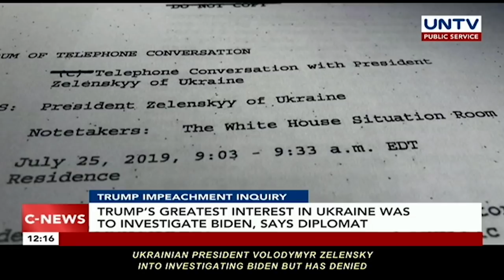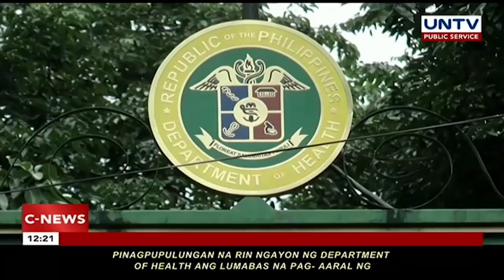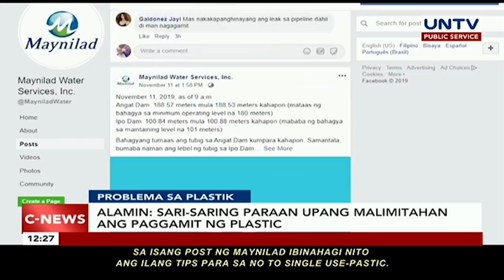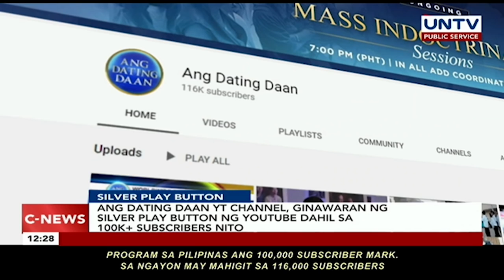UNTV: C-News | November 14, 2019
BAGYONG RAMON
Rescue equipments at relief goods sa lalawigan ng Isabela, nakahanda na para sa inaaasahang pananalasa ng Bagyong Ramon

WALANG PASOK
Bilang ng mga stranded passenger sa Bicol, umabot na sa 627

PAGHAHANDA SA BAGYO
Pmahalaan, tatanggap ng libreng mobile water treatmnet unit mula Hungary